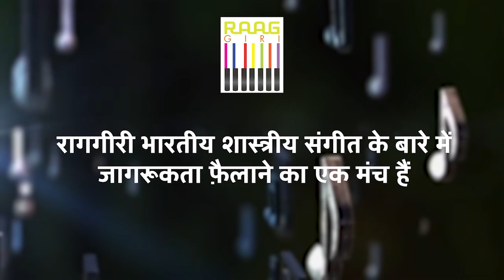Ustad Mame Khan से सुनिए सावन आयो | Sawan Aayo Re | Rajasthani Folk Song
Enjoy the mesmerizing voice of Ustad Mame Khan as he sings the famous Rajasthani folk song "Sawan Aayo." Celebrate the monsoon season with this beautiful rendition and experience the rich cultural heritage of Rajasthan.